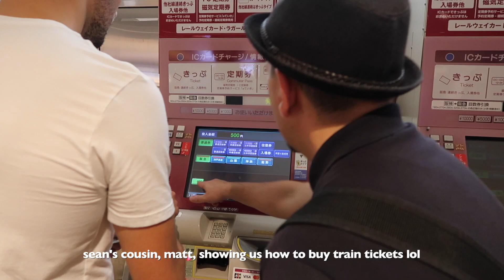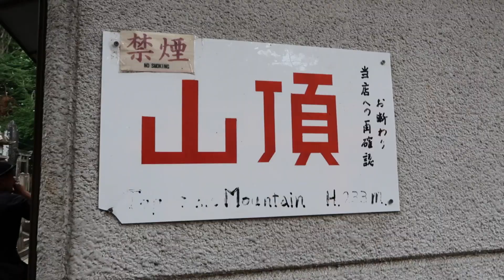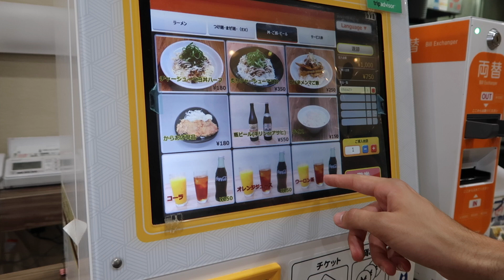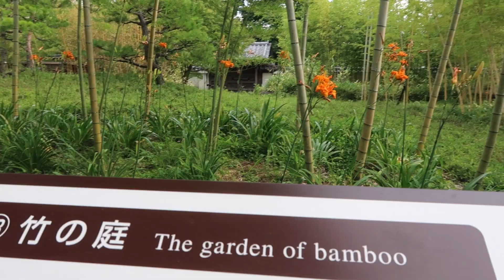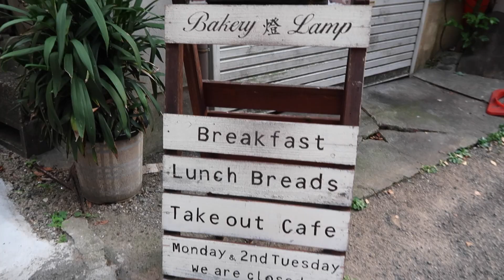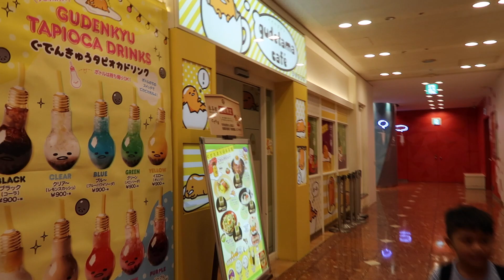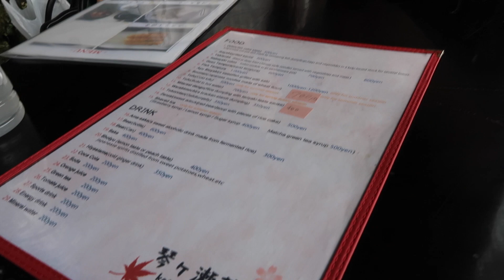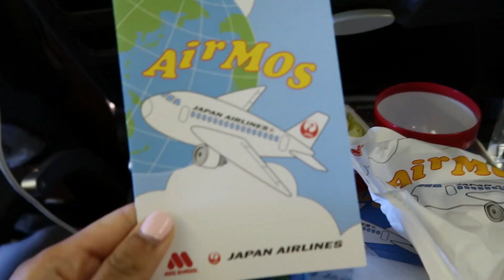A Week in Osaka, Japan Vlog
We spent a week in Osaka and tried to do as much as we could! We visit Kyoto, Fushimi Inari, Umeda Sky Building, Osaka Castle, Himeji Castle & Garden, Nara Deer Park, Arashiyama Monkey Park & Bamboo Forest,  Dotonbori and more!